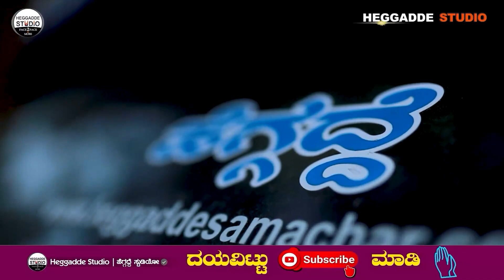ಯಾವ ರಾಶಿಯವರಿಗೆ ಯಾವ ನಂಬರ್ 'ಮ್ಯಾಜಿಕ್' ಆಗಿರುತ್ತೆ? | Dr Gopalakrishna Sharma | S3 E- 164 | HS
ಯಾವ ರಾಶಿಯವರಿಗೆ ಯಾವ ನಂಬರ್ 'ಮ್ಯಾಜಿಕ್' ಆಗಿರುತ್ತೆ? | Dr Gopalakrishna Sharma Astrology | S3 Epi - 164 | Heggadde Studio

Dr.GopalaKrishna Sharma #1 Gandharva Nilaya, 5th Cross, 1st Main Road,  Shrikanteshwara Nagara, Nanadhini Layout Banglore-560096